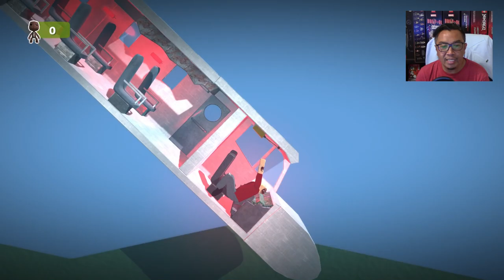Just a Little Engine Fire - Bob Plane Fight V2 [LittleBigPlanet 3] PS5 Gameplay